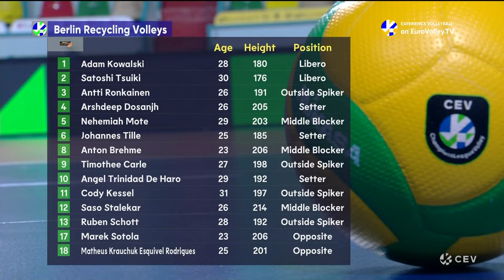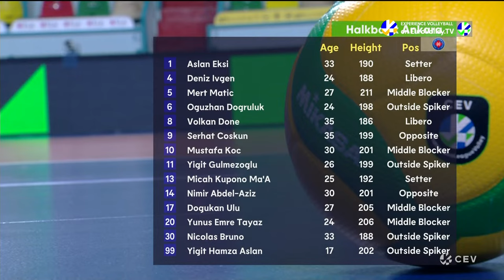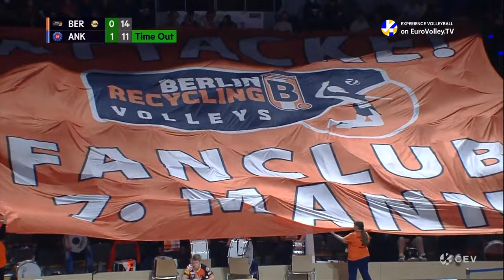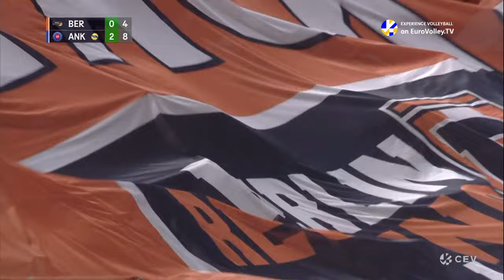Full Match | BERLIN Recycling Volleys vs. Halkbank ANKARA | CEV Champions League Volley 2023